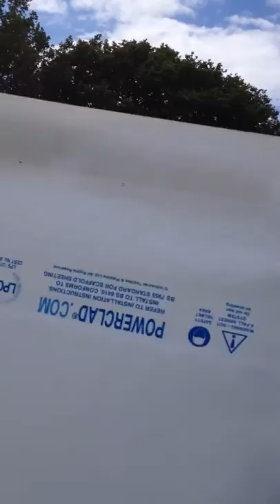Jessie J-Soundcheck-Delamere Forest-July 5th 2014(Sweet Tal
Jessie J-Soundcheck-Delamere Forest-July 5th 2014(Sweet Talker)